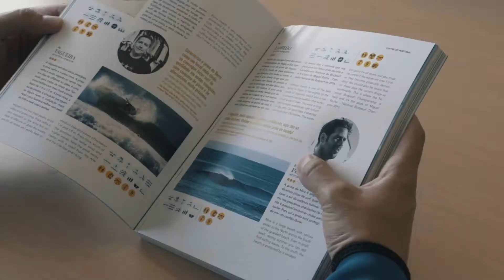VAGOS, ONDE O SURF COMEÇA.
Já sabemos que surfar nas nossas praias é um sonho!
O João Paulo Sousa tem um bem antigo.
Vamos ajudar, mas com estilo.